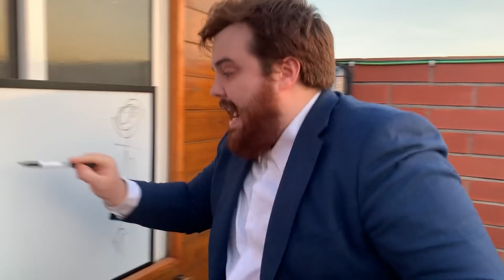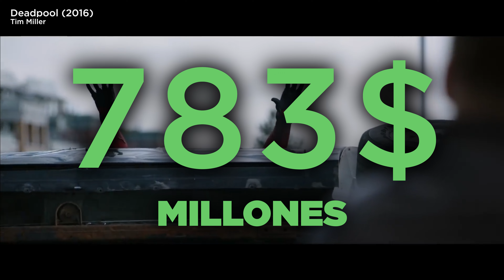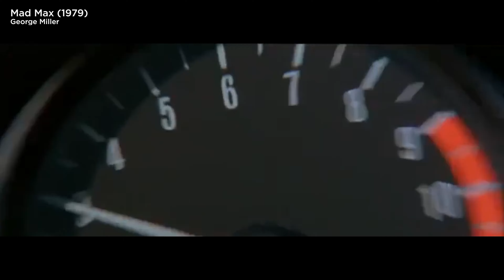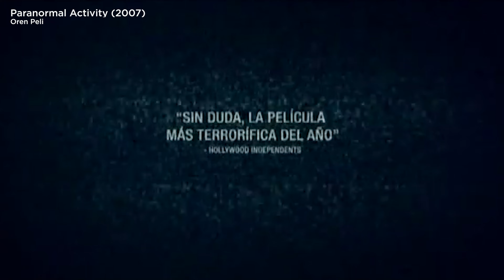💰 Recaudaron MILLONES con Muy Poco Presupuesto